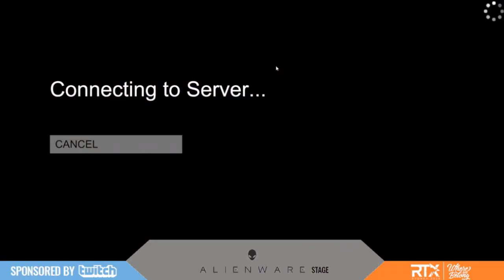RTX Sydney 2018 - AH Plays Humans Fall Flat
RTX Sydney 2018
Achievement Hunter Plays Humans Fall Flat

Achievement Hunter, along with Australian YouTubers, mess around in Humans Fall Flat.

This is taken from streaming so there are some issues with video and sound that can not be amended because this is how they are streamed.